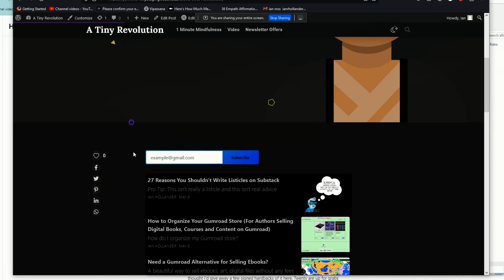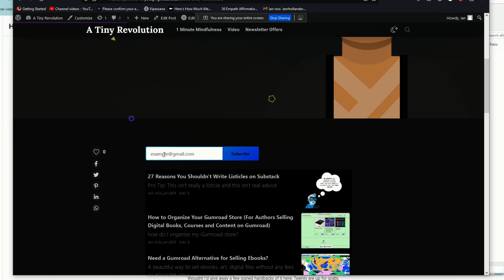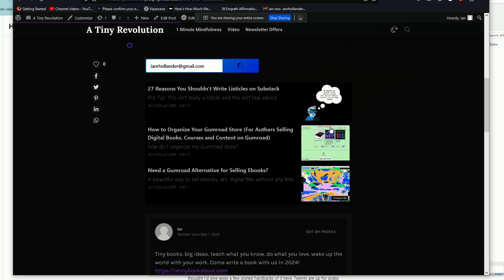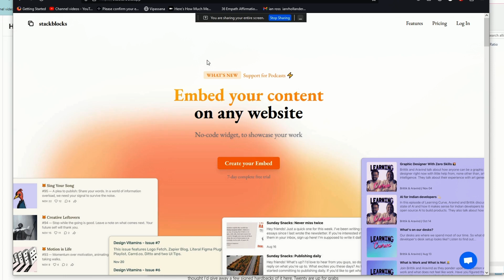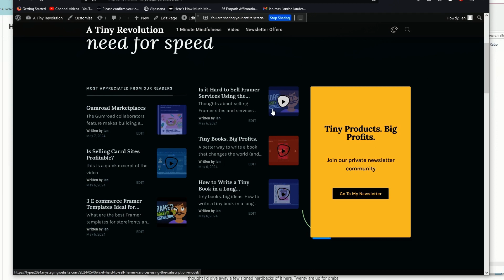How to Embed Substack Newsletter on Your Website (A Profitable Business For Designers Too)